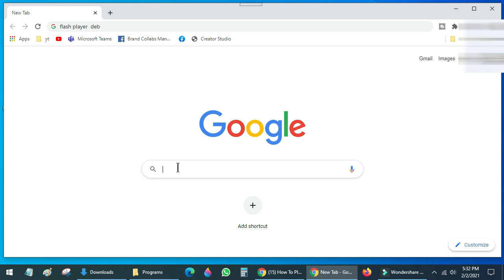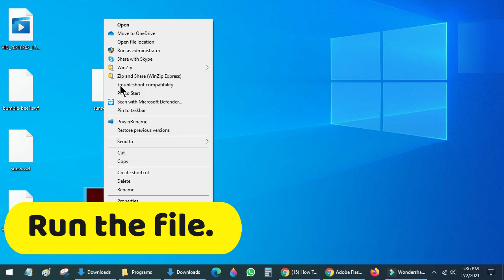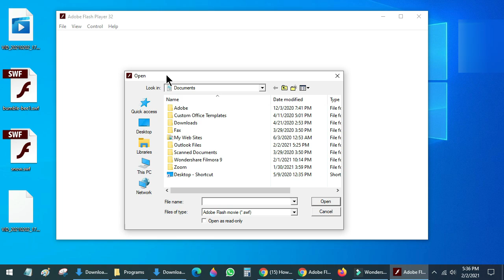adobe flash player is no longer supported fix 2022 | how to run flash file or games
adobe flash player is no longer supported fix 2022

Purpose of this helping video:
1) Running Simulation
2) Educational Research
3) School, Collages Labs
4) Online Flash files